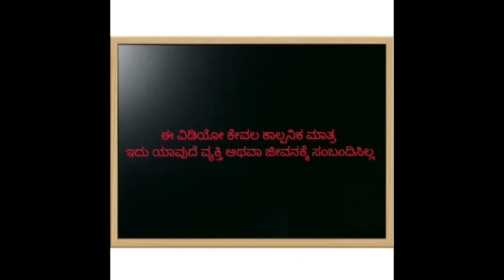ಹಳ್ಳಿ ಜೀವನದ ಕಥೆಗಳು